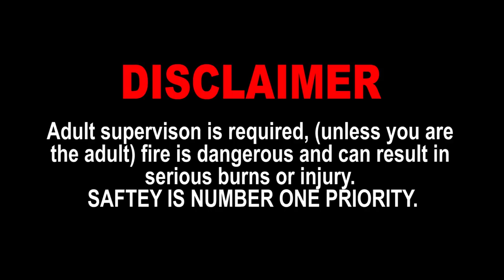2000 Degree Blowtorch VS Everything EXPERIMENT!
hope you guys are enjoying this style of content better! Happy Holidays and Merry Christmas.